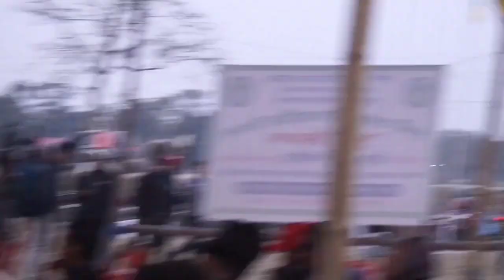Hindu ,Muslim Bhai Bhai | New Gowalpariya Song 🎵 | Local Village Program | Amazing Voice( Assam )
Rafiqul islam sheikh.

Thanks for

Hit likes..❤❤❤❤

Video About. Hindu ,Muslim Bhai Bhai | New Gowalpariya Song 🎵 | Local Village Program | Amazing Voice( Assam )